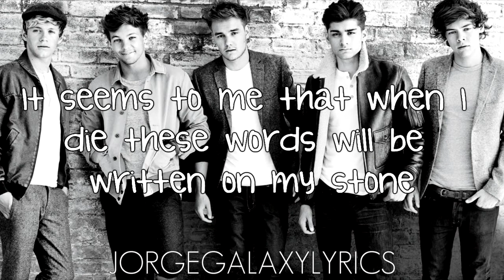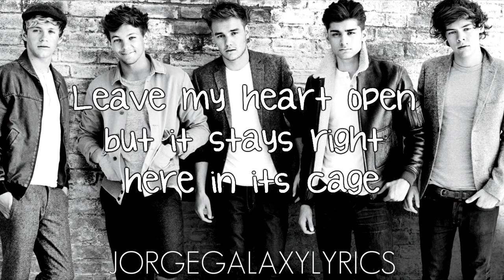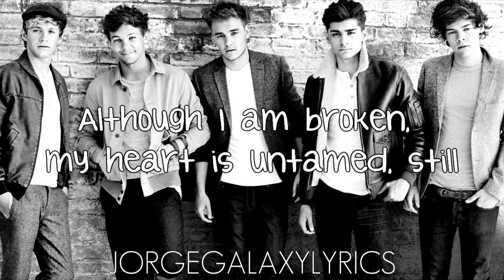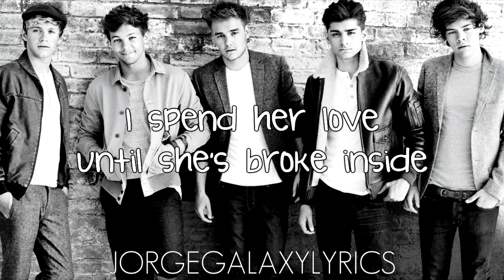One Direction - Story Of My Life (Lyrics Video)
One Direction - Story Of My Life - Midnight Memories

2013 Simco Limited under exclusive license to Sony Music Entertainment UK Limited